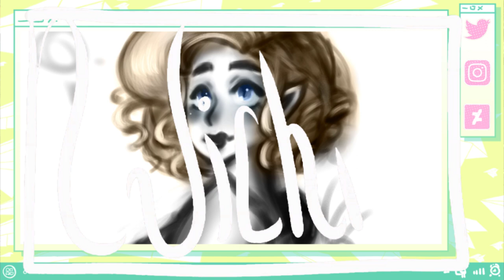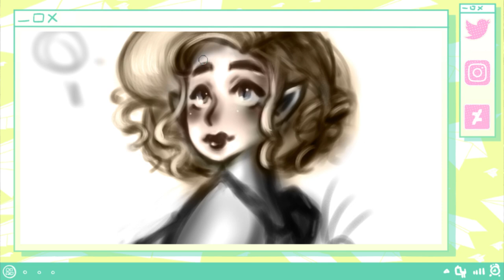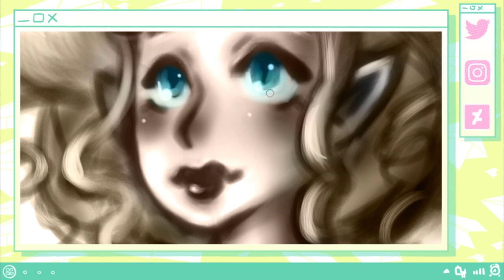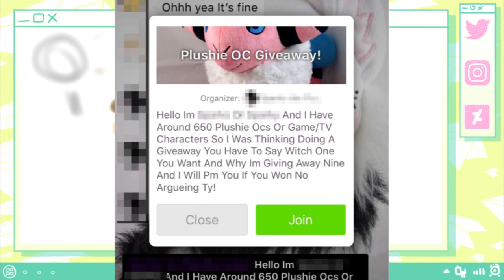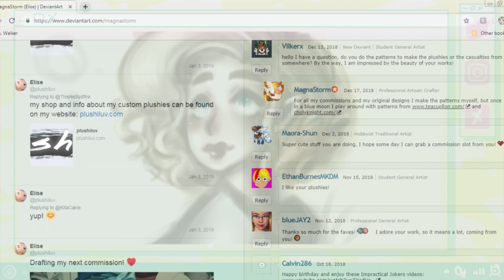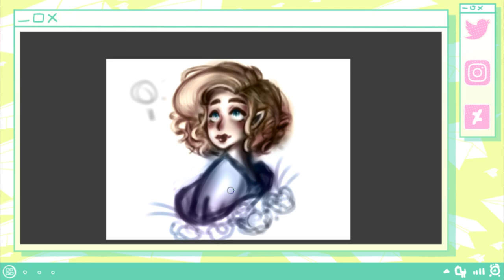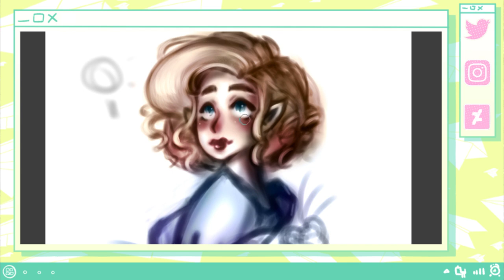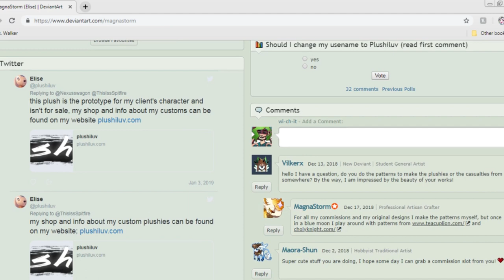Art Thief Holds a FAKE GIVEAWAY?! - Art Story Time w/ Screenshots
In this Storytime, a dare i say fake artist / art thief tries to hold a giveaway then TRIES TO SELL COMMISIONS?! WHAT A ART HORROR STORY LOL.

Art Thief Hold a FAKE GIVEAWAY?! - Art Story Time w/ Screenshots